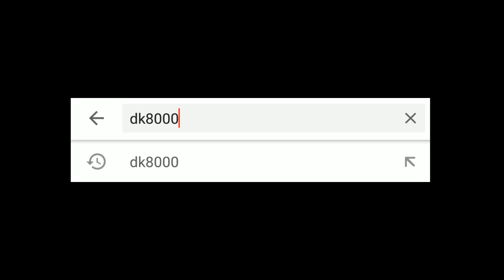Ini Alasan Indent Kawasaki Ninja ZX25R 4 Silinder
Kawasaki Ninja ZX25R 4 Silinder sedang hype banget. Wajar memang karena sudah ditunggu bertahun-tahun yang akhirnya muncul juga di gelaran Tokyo Motor Show beberapa hari yang lalu. Dengan mengusung mesin 4 silinder, Kawasaki Ninja ZX25R ini adalah satu-satunya motor 250 cc moderen di tanah air yang berkonfigurasi 4 silinder. Inilah 8 alasan kenapa mas bro mesti inden Kawasaki Ninja ZX25R 4 Silinder ini.